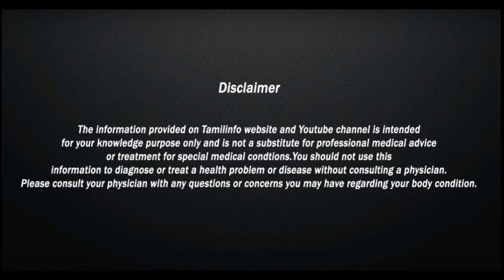குங்குமபூ சாப்பிடுவதால் குழந்தை சிவப்பாக பிறக்கும் என்பது சரியா? - Tamil Info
saffron during pregnancy , saffron mixing with milk , drinking milk in pregnanat , health tips in tamil , குங்குமபூ சாப்பிட்டால் குழந்தை சிவப்பாக பிறக்குமா , பாலில் கலந்து குடித்தல் ,